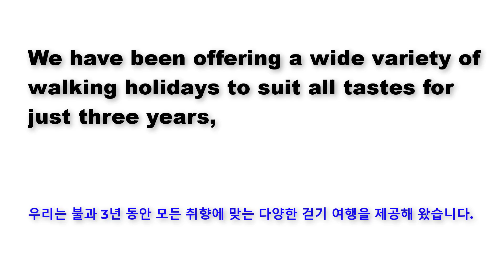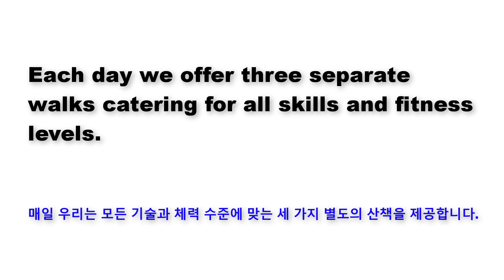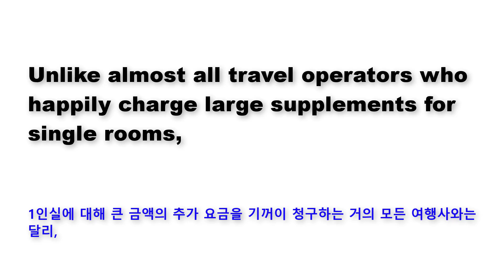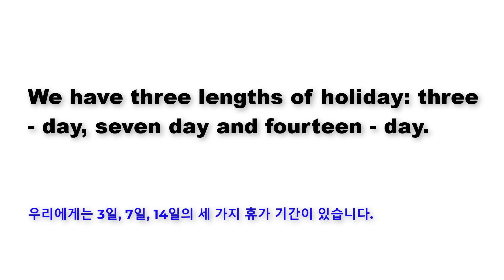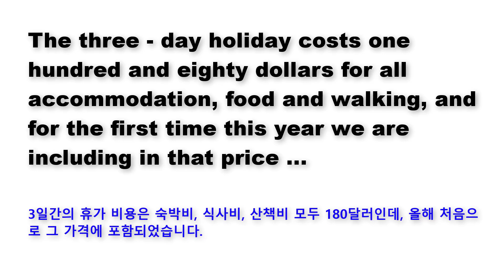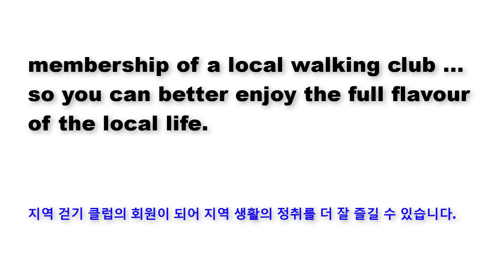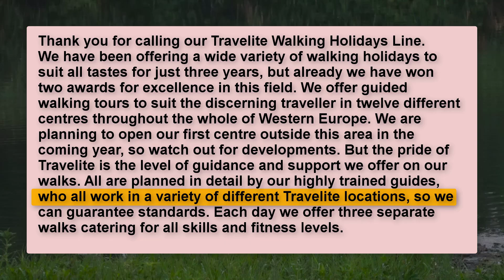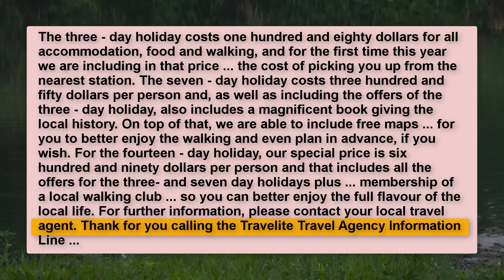【Full Script】영어를 들으면서 단기간에 능숙하다 | English ABC-Part 58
Learn English with me!!! English ABC.
♥♥♥Please Like, Sub for a lot news video  ♥♥♥
Love all.